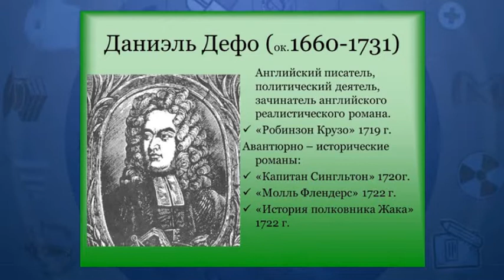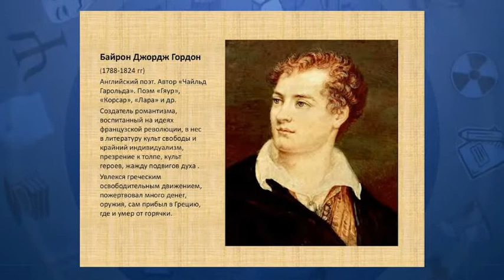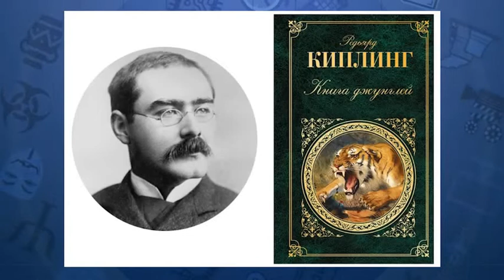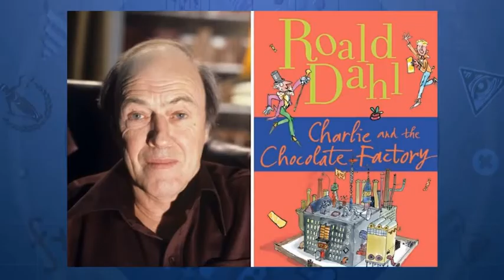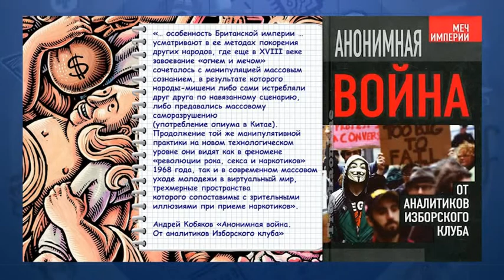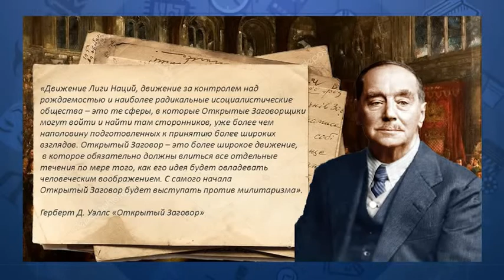Писатели на секретной службе Англии. Перетолчин